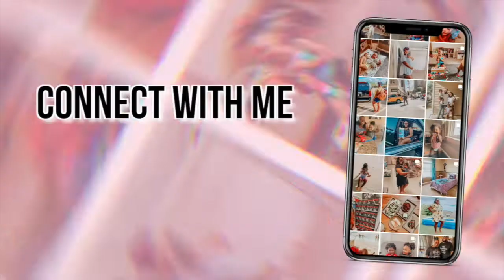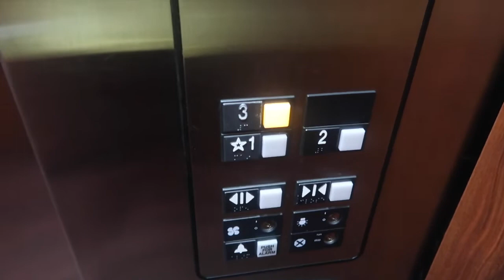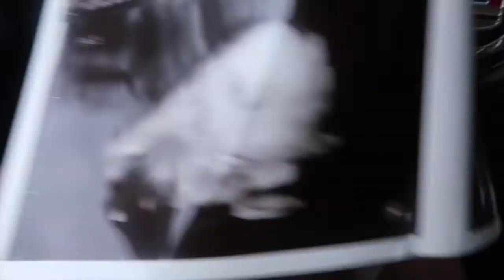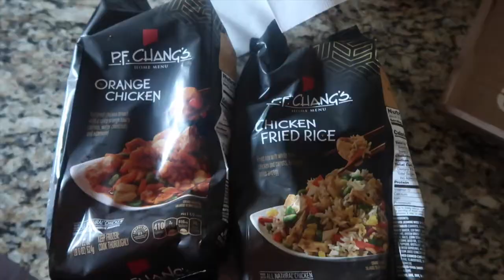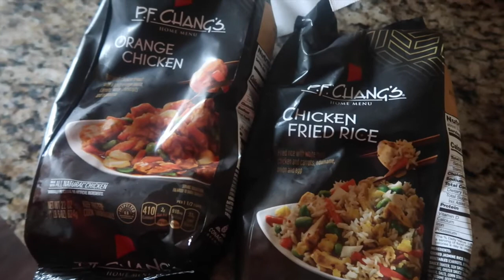BIG WORK NEWS + SEEING BABY BOY | 28 WEEKS PREGNANT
HEY LOVES

I try to upload this yesterday but there was slight technical difficulty. But anyways today's video is a vlog. I start my day checking on baby boy, have a busy work news and get great news. I hope you enjoy

FAQ
Our names: Drea(28) Kendall(28) Masynn(3) KJ(18months)
Drea's Due Date: November 24, 2020 (28w3d)
Location: North Carolina
Camera: Canon G7x mark ii
Editor: iMovie

Xo, Drea